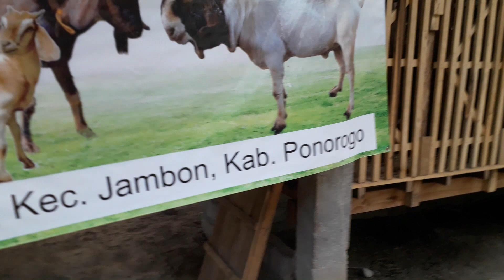Ternak Kambing Jawa Randu | Jenis Kambing Yang Paling Banyak Peminatnya